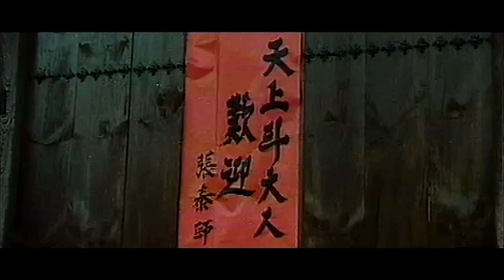Duel à mort du sorcier chinois - Cinéma Asiatique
Un sorcier, appelé l'aigle boiteux, détient la force suprême : il a en effet accumulé tous les pouvoirs qu'ont pu lui confier les différents maîtres à travers le temps. Malheureusement, ce sorcier fait mauvais usage de ces pouvoirs, en faisant règner la terreur. Pour le contrer, un jeune champion de kung fu devra affronter de nombreux guerriers avant d'arriver jusqu'à lui ...
Titre original : Invincible Obsessed Fighter